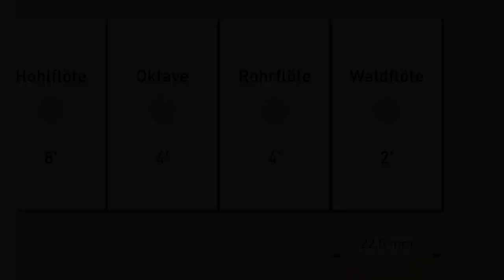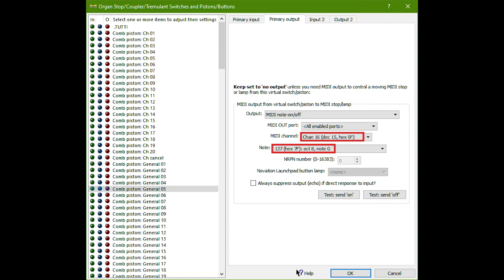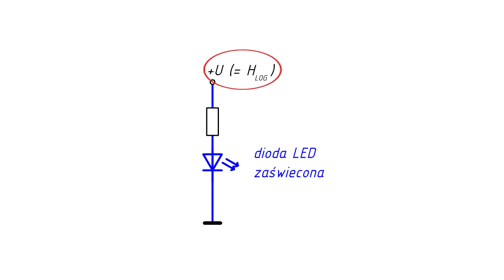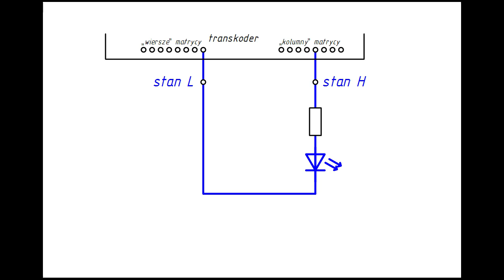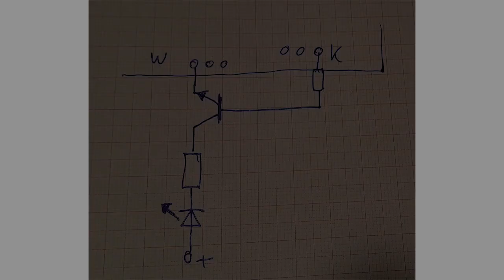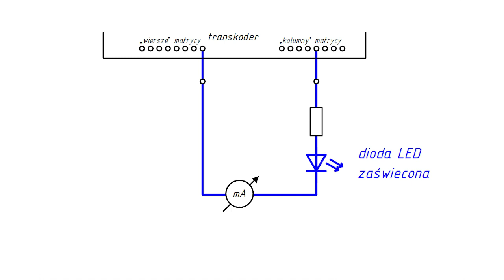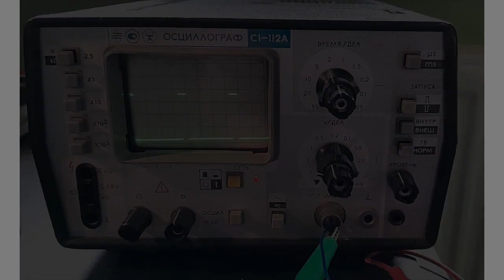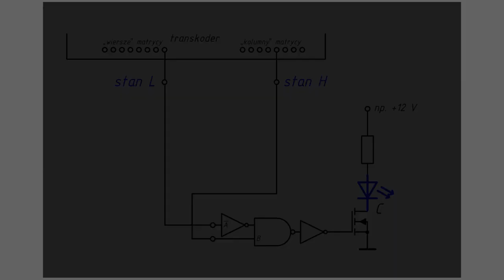Controlling registers in the "Hauptwerk" program part 3 – LED signaling on the external console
Please turn on the subtitles in English on the video.

After the video about the amateur organ pedal, I published two more videos about a home-made keyboard for controlling the stops (manubria) of virtual organs in the Hauptwerk software. Here are the two videos:

I promised to continue - here it is!
This time we will develop the idea signaled in the second episode: we will discuss the issue of glowing lights confirming the activation of the stop. By the way, we will also discuss the buttons for this purpose, but we will deal with the connection diagram later, i.e. in the next episode.

Note: the MIDI- USB converters I use are sold by many stores and at very different prices. A large part of them (especially cheap ones, but this is not the rule) do NOT work well with Hauptwerk. The only reliable device is the "Miditech MIDIFACE 2x2 USB MIDI Interface" converter. It costs a bit, but it won't disappoint.